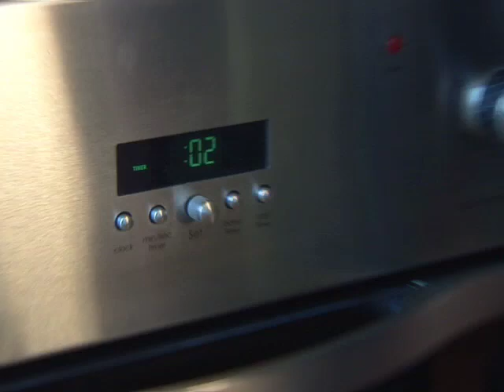Hairstylist Orlando Pita Celebrates the Holidays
How does the hair guru Orlando Pita celebrate the holidays? With a homemade batch of Cuban eggnog, crema de vie. Cheers!

Starring: Orlando Pita